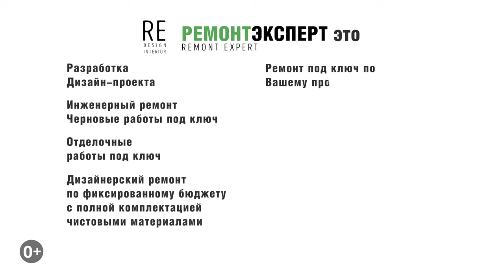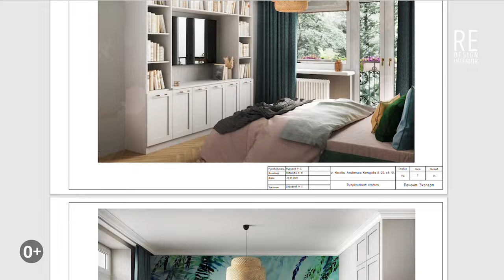Топовый дизайн-проект 2022 года. Ремонт вторички 75 м2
Топовый дизайн-проект 2022 года. Ремонт вторички 75 м2. Работы мы начали с разработки дизайн-проекта, в этом ролике покажем работы от начала до конца. Всем приятного и полезного просмотра.

Ссылка на плейлист (Ремонт квартир под ключ в Москве).

Ссылка на это видео (Топовый дизайн-проект 2022 года. Ремонт вторички 75 м2).